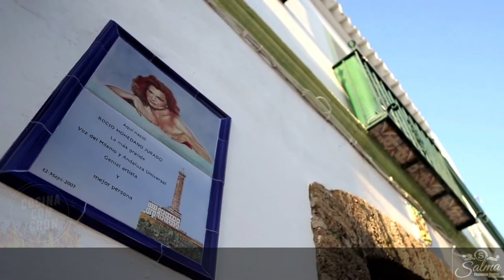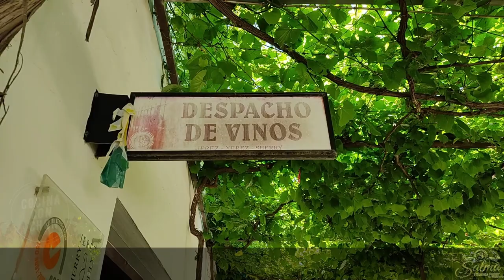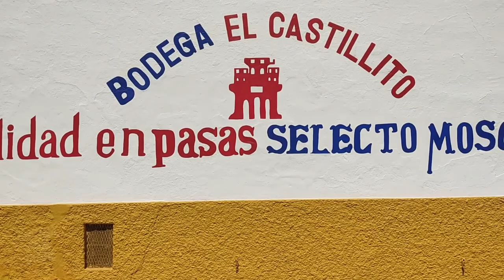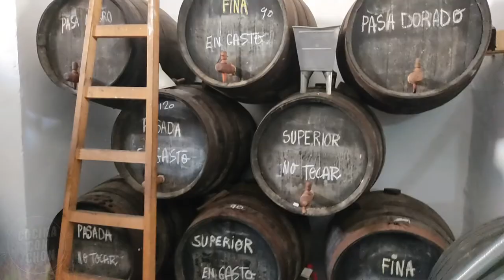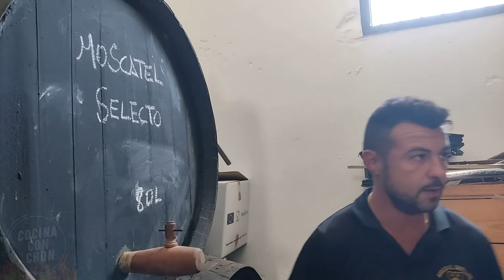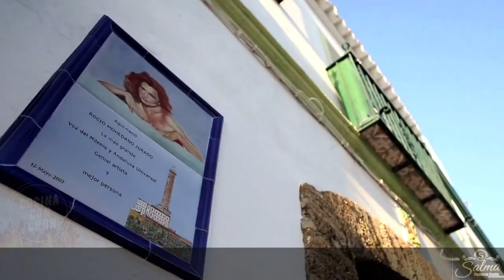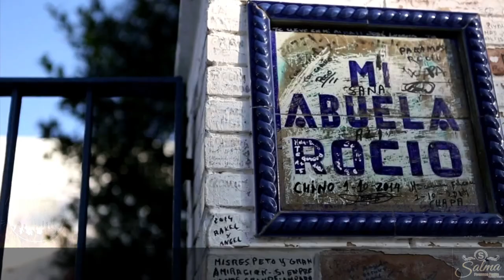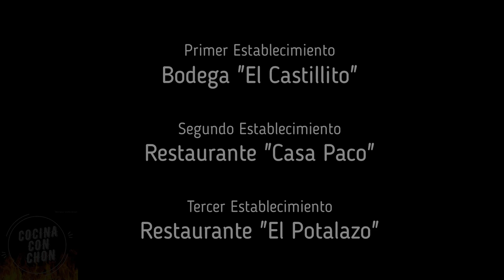👣 Tour Gastronómico - Chipiona, Cádiz 🐟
Visitamos Chipiona y su rica Gastronomía

💙💙RENUEVA tu cocina💙💙

🍴 Pack de 7 Utensilios de Cocina
🤖 Robot de Cocina Multifunción
🥩 Pack de 3 Piezas en Madera de Bambú para Corte
🍳 Tefal 3 Sartenes de Acero Inoxidable
🎧 ALEXA Echo Dot (3.ª gen)

Házmelo saber aquí abajo en los comentarios

Es muy fácil, rápido de preparar y además está delicioso 😋💕